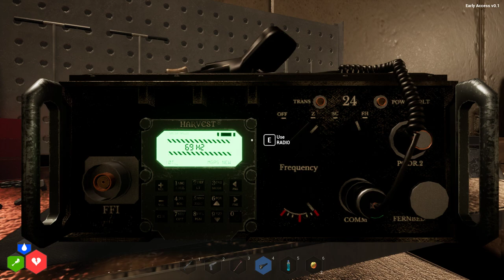Massharvest 01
▬▬▬▬▬▬▬▬▬▬▬ஜ۩۞۩ஜ▬▬▬▬▬▬▬▬▬▬▬▬▬

SUBSCRIBESTAR

PC Specs,

16gb crucial ddr3 ram
Asrock fatality pro Z77 MB
256gb Goldfir ssd